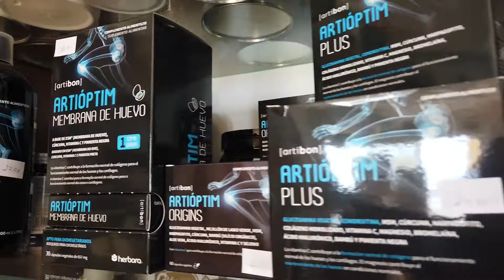Herbolario el corazón verde de Julia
🛍️🛍️ Los comercios de Candelaria tienen mucho que ofrecer. Desde el Ayuntamiento de Candelaria te invitamos a comprar en los establecimientos del municipio.

👉 Hoy te presentamos a Herbolario el corazón verde de Julia.